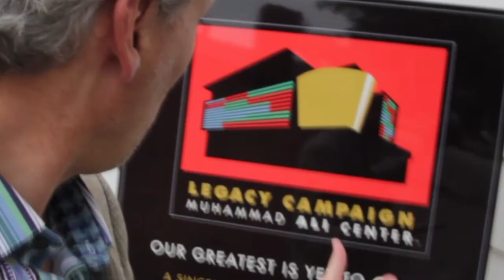Muhammad Ali: Legacy | Simon Bull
Watch Simon Bull discuss the life and legacy of legendary boxer, Muhammad Ali. As his personal artist, Simon has experience both painting and speaking with The Greatest.